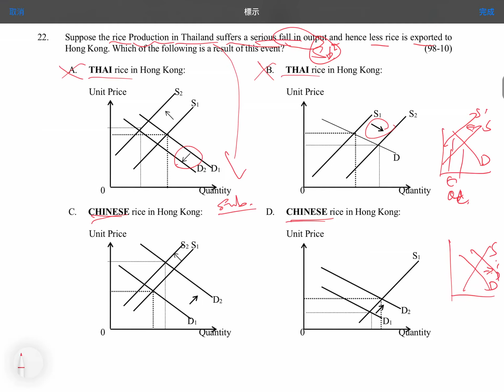Q22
Demand an Supply: Market Equilibrium